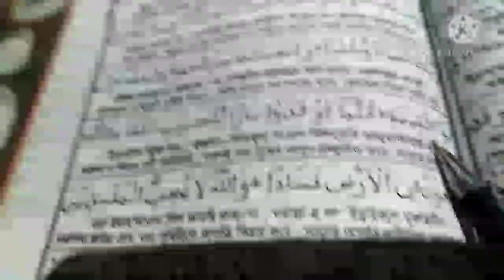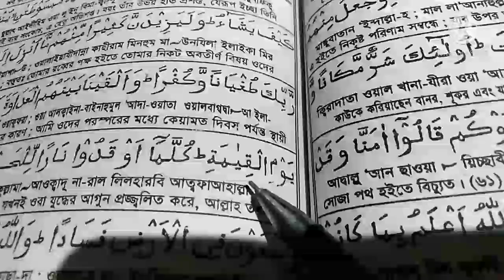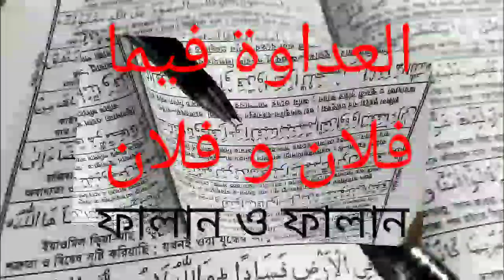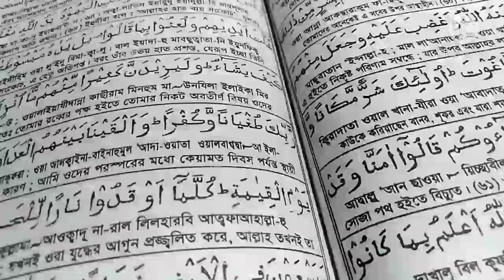যেকোনো অবৈধ সম্পর্ক ও বিচ্ছেদ নষ্ট করার কুরআনী আমল